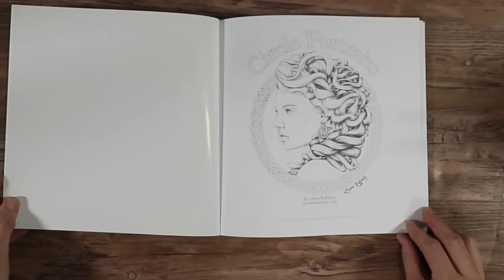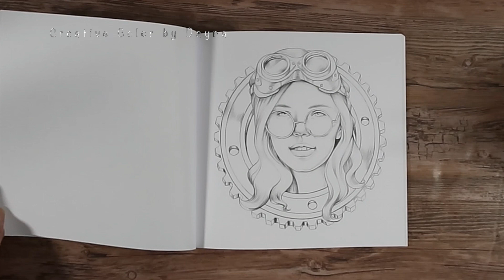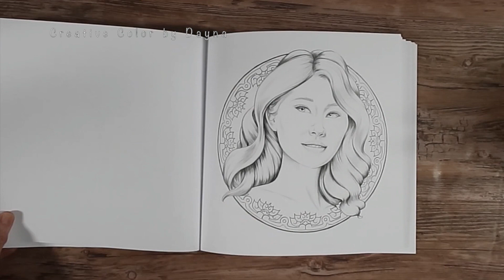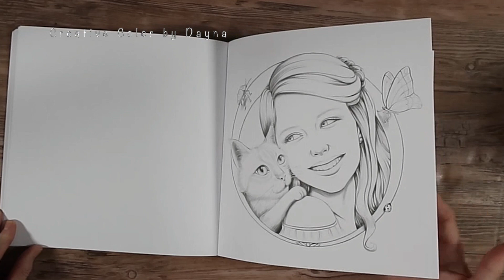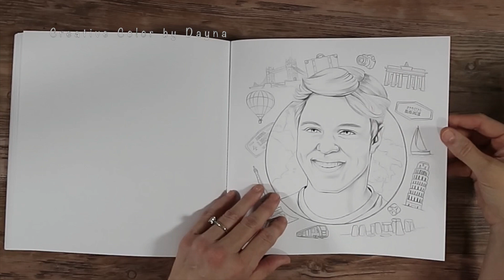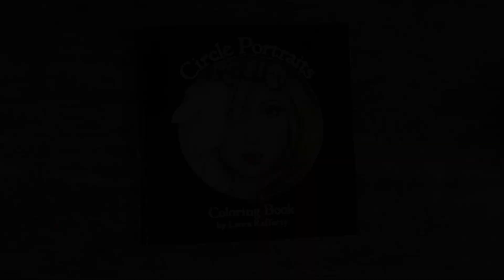Flip Thru-Circle Portraits by Laura Rafferty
I just received a beautiful coloring book by Laura Rafferty. I am mesmerized by her stunning portrait drawings. Take a look at this this beautiful book with me.

-Tunes-
“Worlds Apart”
By Rannar Sillard
All rights covered